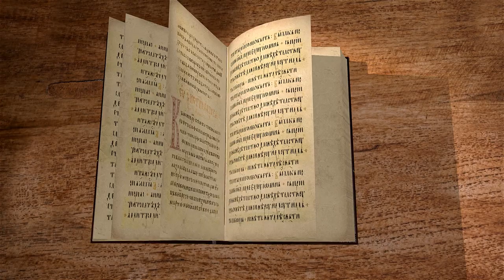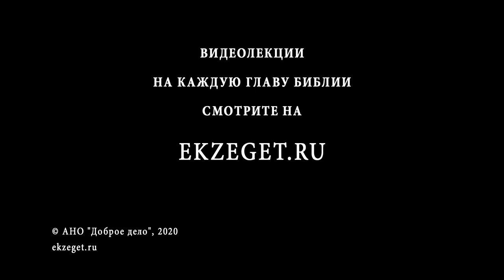Послание Иакова. Глава 1. "Испытание веры, радость и чистое благочестие". Священник Валерий Духанин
Начинаем цикл лекций по книге Нового Завета Послание Иакова. Разбираем 1 главу с иереем Валерием Духаниным.
Апостол Иаков приветствует братьев в рассеянии в первой главе. Он говорит о том, что испытание веры производит терпение. Также апостол рассказывает, как получить мудрость, обращаясь с молитвой к Богу.
Иаков призывает бедных радоваться в нищете и при искушениях. Он делает различие между слушателями и исполнителями слова Божьего и рассказывает о том, что есть чистое благочестие.